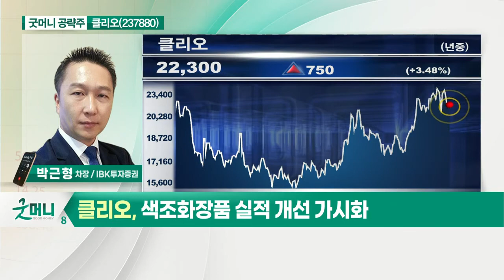클리오(237880)... 면세점과 글로벌향 매출 증가_굿머니 공략주 (20210526)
클리오(237880)
- 면세점과 글로벌향 매출 증가
- 2분기 중국향 매출 가파른 성장세
- 색조화장품 실적 개선 가시화